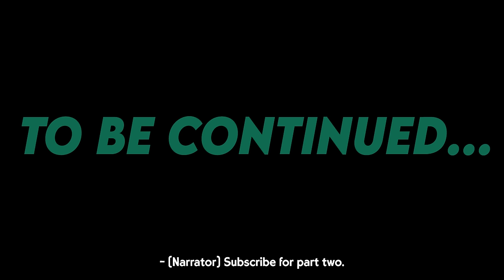Special Needs Girl Looses Her V-Card, She Loves IT!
Founder & Writer: Jason Garcia
Dir: Angel Gus

 / tomorrows.t.  .